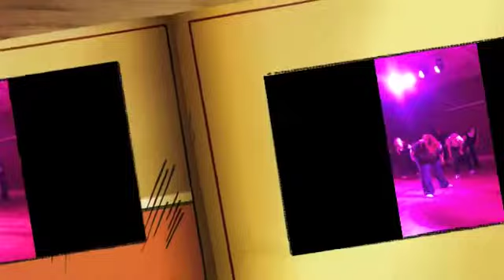Zumba Fun at South Lynn Community Centre 2013 x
Just a quick montage of the kinda things we get up to in my Zumba sessions x